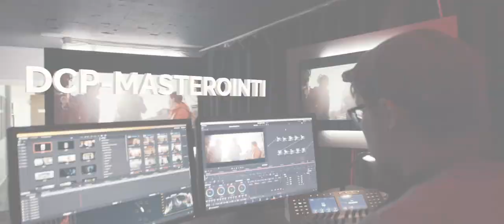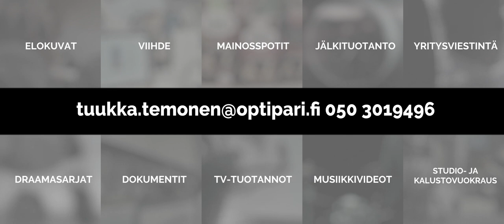Optipari Oy Showreel 2022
Optipari Oy on videotuotantoyhtiö, joka tekee mainoksia, yritysviestintää ja elokuvia.
Meidän tuotantotilat sijaitsee Helsingin Vartiokylässä ja teemme työmme kahden ohjaajan voimin (Tuukka Temonen ja Aki Huttunen).
Tuukka Temonen eli allekirjoittanut olen ollut ohjaajana jo vuodesta 1996 lähtien ja tehnyt hyvin laaja-alaisesti kuvaamista ja ohjaamista.. Aki on taas ollut elokuva-alalla jo 12 vuotta ja hänkin on ehtinyt tekemään paljon.
Älä epäröi ottaa yhteyttä, jos tarvitset hyvää videon tekijää.

Musiikki: Artlist